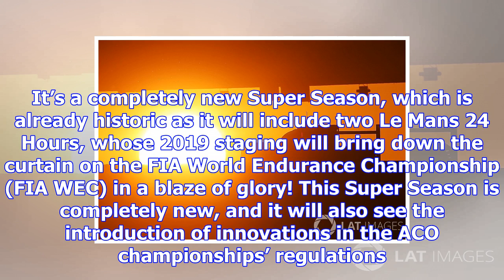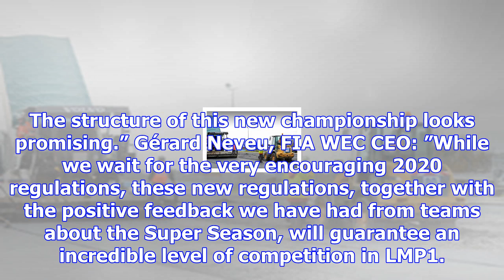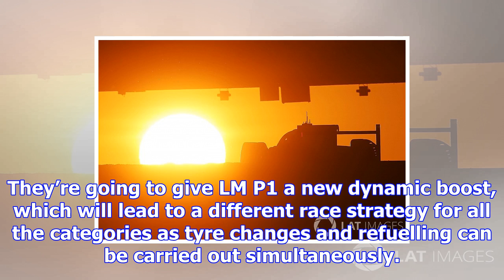2018-2019, an innovative season in more ways than one!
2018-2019, an innovative season in more ways than one!
The 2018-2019 season will soon be launched. It’s a completely new Super Season, which is already his...